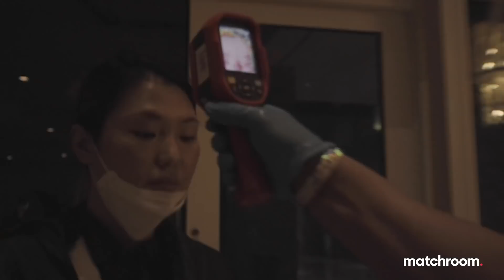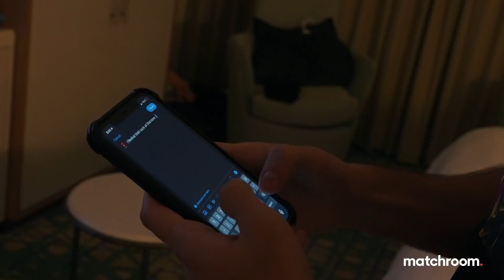Fight Week, Ep1: Gennadiy Golovkin vs Kamil Szeremeta - Arrivals & Media (Behind the Scenes)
As we head into two colossal simultaneous fight weeks in the US, watch the first of our BTS series from Florida as fighters touch down at the bubble and take part in media activities for GGGSzeremeta ahead of December 18's show.

Take a look behind the curtain to see GGG, Szeremeta, Matchroom debutant Hyun Mi Choi, John Ryder, Reshat Mati and more on the first days of fight week.